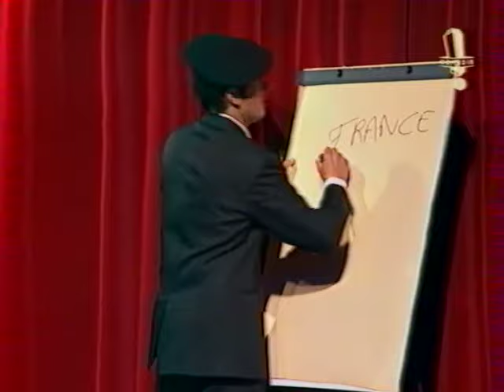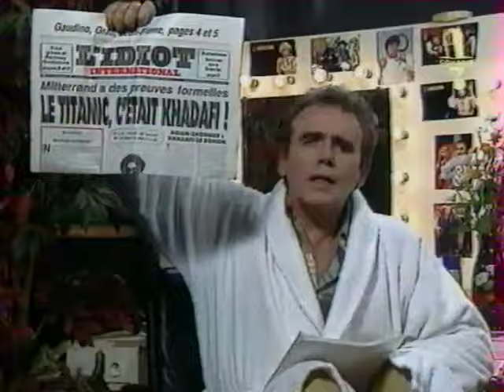La Grosse Emission: Mareva Galanter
La Grosse Emission, présentée par Christophe Dechavanne , diffusée en Mai 1999.

Invitée: Mareva Galanter

Sketchs des Robins:
-Thérèse la dompteuse
-Sophie Pétoncule passe un casting
-Est-on crédible en toute circonstance
-Pot-pourri de blague belge

👉🏻 MA CHAINE PERSO - Vlogs et vidéos de voyages ✈️